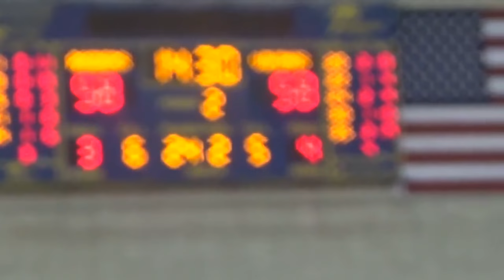Glen Oaks Vs Grand Rapids CC Game Film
Glen Oaks vs Grand Rapids
Adam Scott #30
6'7 245 Forward
Stats: 20 Points/ 7  Rebounds/ 4 Assists